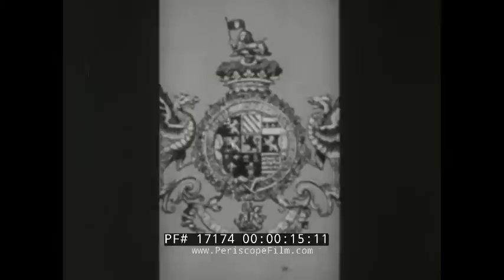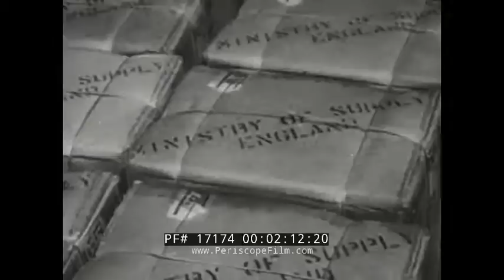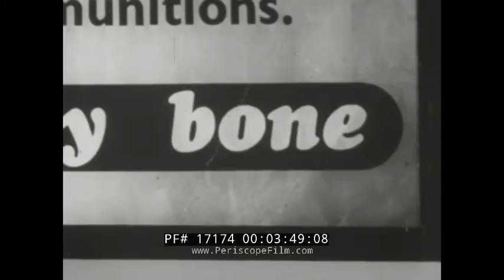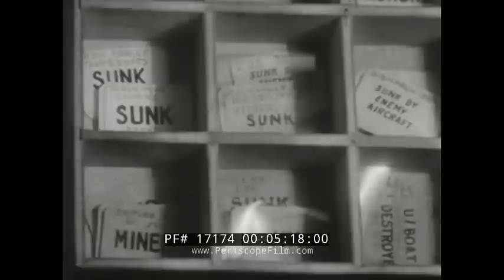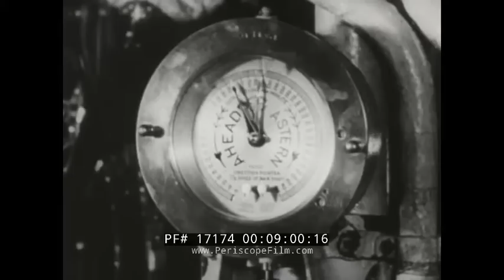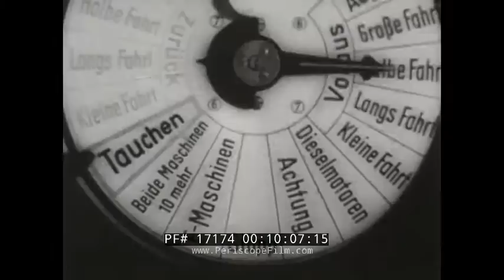WINSTON CHURCHILL BATTLE OF THE ATLANTIC CONVOY DUTY SINKING OF THE BISMARCK & HMS HOOD 17174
This black & white film is an episode of "The Valiant Years". This was an outstanding documentary series based on the memoirs of Winston Churchill, directed by Anthony Bushell and John Schlesinger, narrated by Gary Merrill and with extracts from Winston Churchill's memoirs voiced by actor Richard Burton. The series ran in the United States from 1960 to 1961, in 27 30-minute episodes. This one "Struggle at Sea" is about the sinking of the supposedly unsinkable German ship, the Bismarck, by the Royal Navy during WWII. The Bismarck was Germany's most feared ship and on May 27, 1941, the Bismarck was sunk by the combined effects of shellfire, torpedo hits and deliberate scuttling.

Opening titles THE VALIANT YEARS - STRUGGLE AT SEA (:07-1:03). Adolf Hitler is seen as the Bismarck is christened and slides down the ways of Blohm & Voss shipyard in Hamburg in July 1936. Next, the year is 1940. A ship explodes as it is hit by a torpedo in the Battle of the Atlantic. Cargo continues to move in convoys (1:04-2:40). A U-boat disappears under water. Ocean waves crash as English / Royal Navy history is recounted: the Spanish Armada destroyed. Napoleonic Wars. Jutland in World War I.  Discussion of the battle against the U-boats and the sinking of numerous merchant ships in July 1940-July 1941. (2:41-5:04). At 4:47 U-boats are seen in port, at 4:58 stacks of torpedoes are shown ready for use. 5:14 - British command center. At 5:31, a naval officer salutes Prime Minister Winston Churchill. American destroyers are show being turned over to the Royal Navy as part of the Lend-Lease plan.  Joint British and American meeting to draw up plans for convoy protection (5:05-7:09). Battle worn ships shown in convoys.  Sailors search the seas for the enemy using binoculars. German submarine wolf packs close in. German sailors ready to fire. A torpedo is fired and blows up a ship. (7:10-9:04).  U-boat shown submerged. 9:57, Admiral Karl Dönitz, architect of the wolfpack strategy, is shown.  Now the Bismarck, the most powerful ship in the world, enters the picture. Bismarck out at sea. Men and women wave at a ship. Resting sailors. Bismarck at sea (10:49-12:25). Commercials from the broadcast - Standard Oil Division (12:26-13:26). Bismarck at sea, racing towards English Channel. The HMS Hood, Britain's largest and fastest warship. Ships signal each other with lights.  Warships sail at dusk (13:27-15:13). May 23, 1941, fogbound waters near the Denmark Straits. The Captain, of one of the ships who discovered the Bismarck, speaks on finding it. On May 24, 1941, the British battle cruiser Hood and battleship Prince of Wales intercepted it near Iceland. Ships guns are ready. A sea battle. Hood opens fire. Bismarck fires back. In a ferocious battle, the Hood exploded and sank, and all but three of the 1,421 crewmen were killed (15:14-17:44). A survivor of the Hood speaks.  Churchill estate at Blenheim Palace. The Bismarck gets away but has been badly damaged and heads for the safety of Occupied France. British ships shadow the Bismarck night and day. Suddenly in the early morning they lose the ship. An officer speaks about re-discovering the Bismarck (17:45-20:14). Map shows how the British ships and Swordfish biplanes from HMS Ark Royal closed in on the Bismarck. The planes attack with torpedoes. Direct hits, the Bismarck is crippled. Kriegsmarine flag flies on the damaged ship. Daybreak in England (20:15-21:58). British ships fire at the Bismarck in a coup d'grace. Churchill reports to the House of Commons. Torpedoes launched at the ship. Bismarck capsizes, Germans swim for their lives.  Two British sailors speak. British Navy Officer speaks to a large group of men (21:59-24:14). Sept 11, 1941. U.S. President understands that getting supplies to England is important. Cargo and bombs are shipped. Winston Churchill gives a thumbs up as he smokes a cigar.British flag flies. Winston Churchill walks amongst the sailors on a ship. Sailors cheer. Churchill waves his hat at them (24:15-26:02). End credits (26:03-27:04).

The Bismarck's attack run lasted 8 days in May 1941 and was codenamed Rheinübung. The plan called for the ship, along with Prinz Eugen, to break into the Atlantic Ocean and raid Allied shipping. At the Battle of the Denmark Strait, the HMS Hood was destroyed by the combined fire of Bismarck and Prinz Eugen. Prince of Wales was forced to retreat. Bismarck suffered damage from three hits to force her to head for occupied France, Bismarck was attacked by 16 Fairey Swordfish biplane torpedo bombers from HMS Ark Royal; one scored a hit that rendered the steering gear inoperable. In her final battle the following morning, the already-crippled Bismarck was engaged by two British battleships and two heavy cruisers, and sustained severe damage. The ship was scuttled to prevent her being boarded by the British.